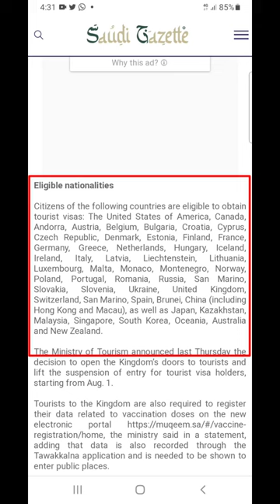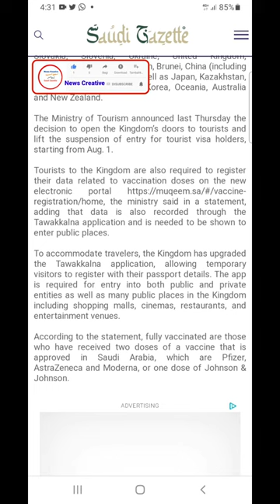Saudi News Today | 49 Countries That Saudi Arabia Can Visit | Saudi Gazette | News Creative